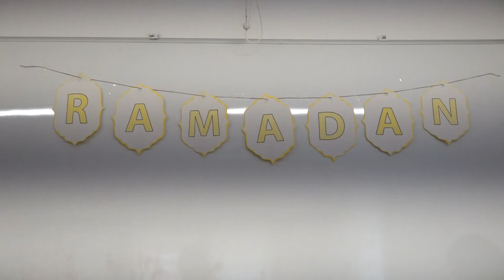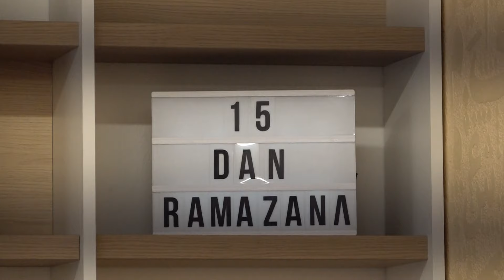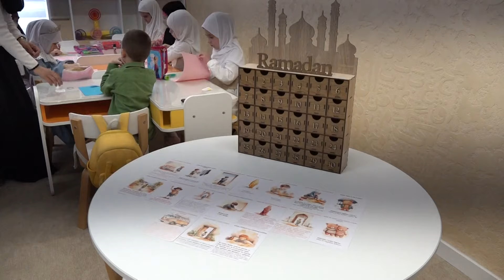Ramazanske aktivnosti - Vrtić Reuda odjeljenje Validejn